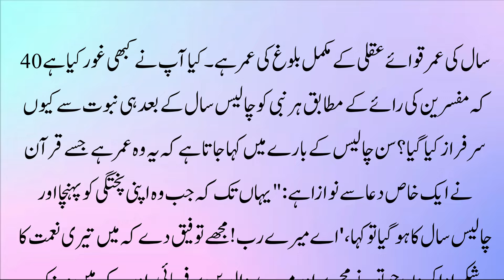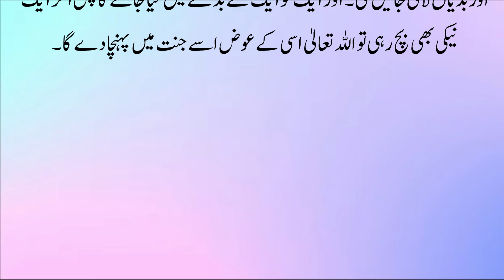40 Saal Ki Umar Main Chupy Allah Ky Raaz || Borhy Admi Per Allah pak ki beshumar Rehmatain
40 Saal Ki Umar Main Chupy Allah Ky Raaz || Borhy Admi Per Allah pak ki beshumar Rehmatain

Label : Kashif Voice
Editor : M.Ali